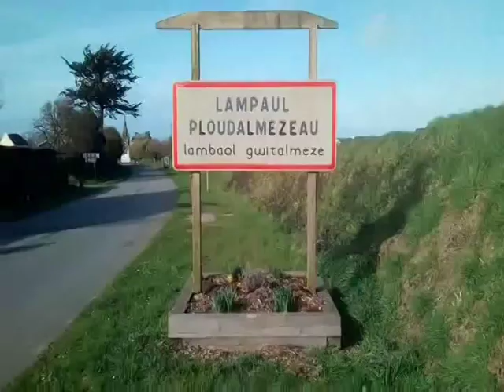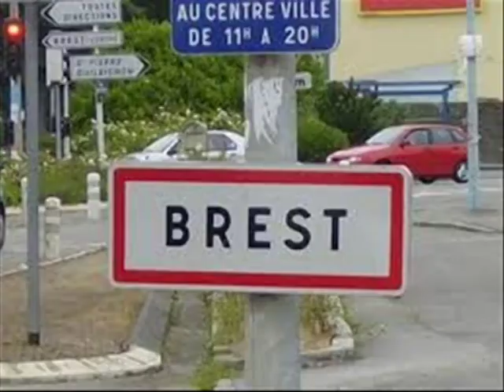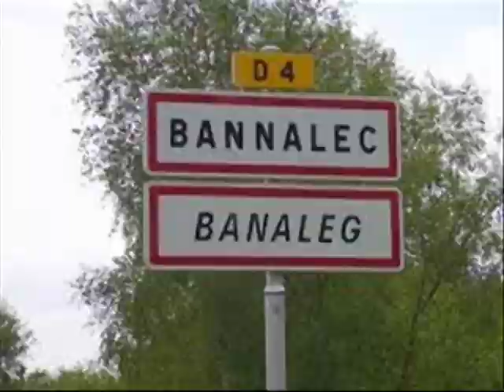War hent deiz-ha-bloaz Diwan 40 vloaz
Gant liseidi Diwan Karaez